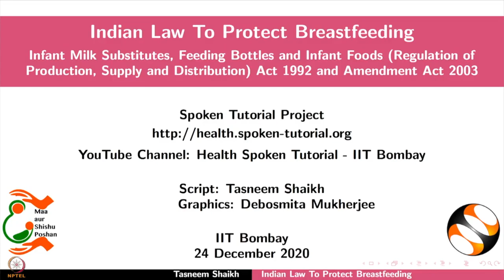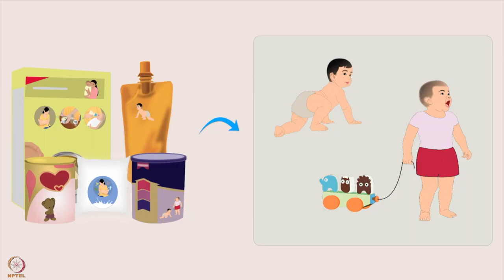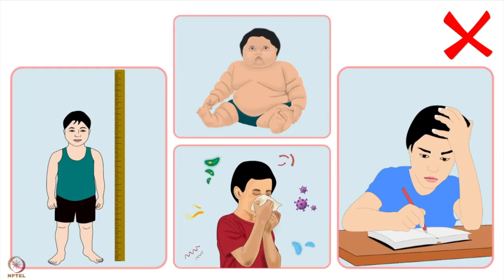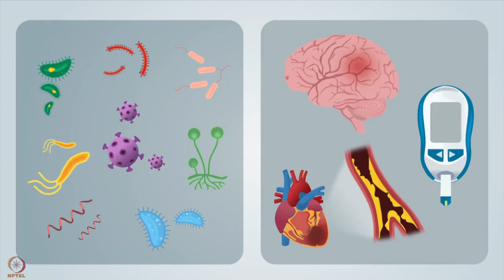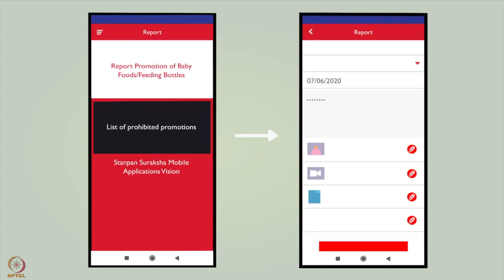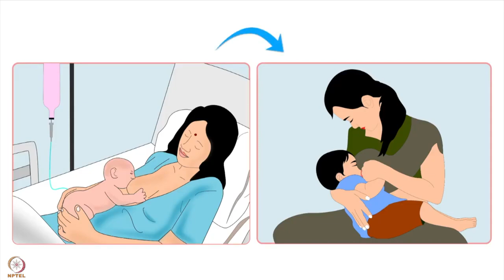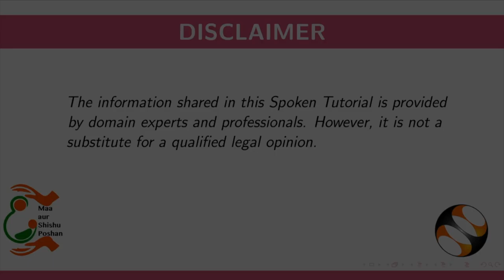सप्ताह 5 : पांचवा लेक्चर : स्तनपान की रक्षा के लिए बने भारतीय कानून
पांचवा लेक्चर : स्तनपान की रक्षा के लिए बने भारतीय कानून